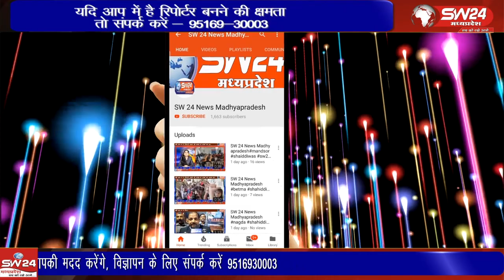खरगोन जिले के कसरावद तहसील के ग्राम बलकवाडा़ में दादाजी सरकार उर्स कमेटी के सदर समीर खान ने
खरगोन जिले के कसरावद तहसील के ग्राम बलकवाडा़ में दादाजी सरकार उर्स कमेटी के सदर समीर खान ने बताया कि बलकवाडा़ बस स्टैंड पर स्थित हजरत चांद शाह वली की दरगाह पर उर्स का आयोजन किया गया।